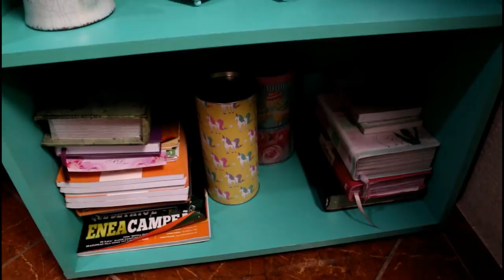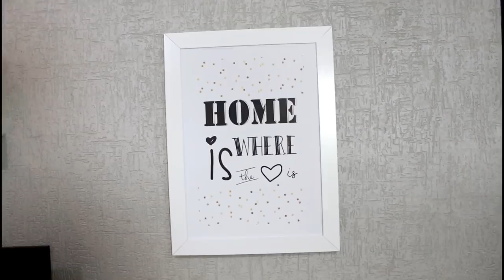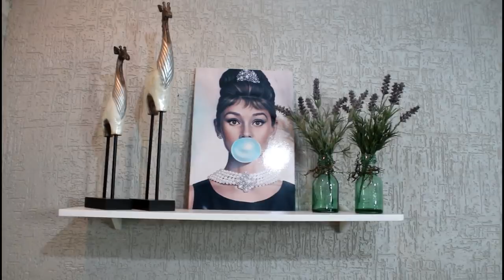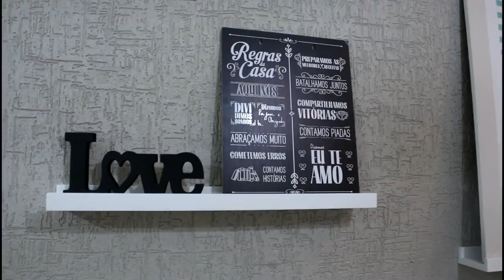TOUR DA SALA DEPOIS DAS MUDANÇAS - Por Cah Decora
OI AMORESSSS, HOJE COM MUITA ALEGRIA VIM COMPARTILHAR COM VOCÊS AS MODIFICAÇÕES QUE FIZEMOS EM NOSSA SALA.

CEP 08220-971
São Paulo - SP
Camilla Almeida